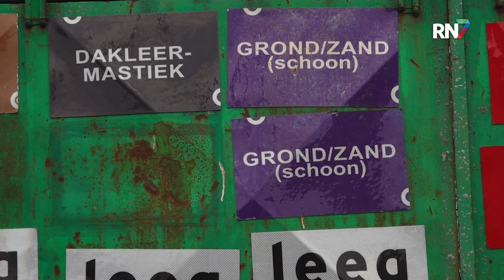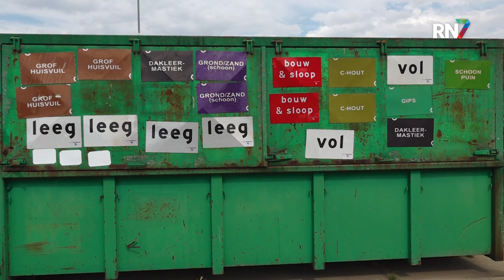Elst geeft tips in duurzaamheidskeet || RN7 REGIONIEUWS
De gemeente Overbetuwe heeft tegenwoordig een duurzaamheidskeet. Met deze keet wil de gemeente de inwoners vooral informeren en overtuigen waarom het zo belangrijk is om duurzaam te leven en wat de voordelen hiervan zijn.